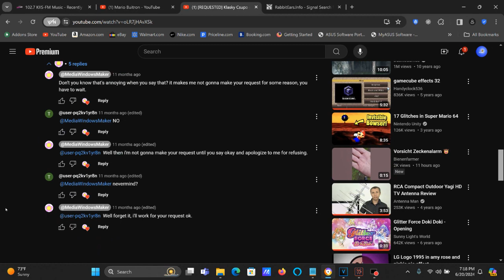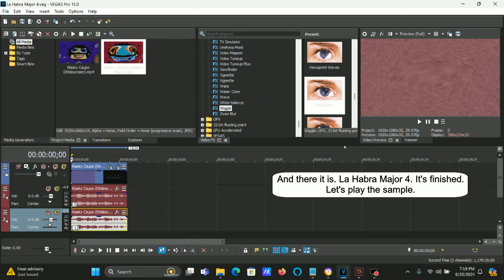How To Make La Habra Major 4 On Vegas Pro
I went to La Habra once again for this year today. I went there 364 days! Almost a year. Here's a list of times I went to travel to La Habra. And this means that I went there the ninth time to celebrate my tenth anniversary of traveling there.

Approximately 1 Hour 34 min (94 minutes) from start

1st Travel: June 22, 2016, 1:15 pm to 5:57 to 6:07 pm (Dunkin' Donuts) to 6:24 pm
2nd Travel: June 29, 2016, 12:54 pm to 3:45 - 4:07 pm (Burger King) to 5:21 - 5:31 pm (Dunkin' Donuts) to 5:45 pm
3rd Travel: July 26, 2016, 12:57 pm to 3:59 - 4:11 pm (Del Taco) to 5:27 pm
4th Travel: December 28, 2016, 9:47 am to 12:59 - 1:16 pm (Jack In The Box) to 1:57 - 2:03 pm (1301 Rockinghorse Ln) to 3:33 - 3:57 pm (Taco Bell) to 4:26 pm
5th Travel: August 12, 2021, 1:16 pm to 4:30 pm to 4:40 pm (McDonald's) to 6:27 pm
6th Travel: June 22, 2022, 12:50 pm to 3:27 to 3:34 pm to 4:42 pm to 4:48 pm (Carl's Jr.) to 6:08 pm (6th Anniversary Of Traveling to Santa Ana To La Habra)
7th Travel: June 6, 2023, 10:54 am to 1:29 (La Habra) to 2:10 to 2:36 pm (Clyde's Hot Chicken) to 3:23 pm to 3:29 pm (A Market Gift Shop) to 4:34 pm
8th Travel: June 14, 2023, 11:32 am to 2:15 pm (La Habra) to 2:59 to 3:25 pm (Clyde's Hot Chicken) to 4:11 pm to 4:18 pm (A Market Gift Shop) to 5:12 pm (Home) to 5:32 pm (My Room) pm
9th Travel: June 14, 2023, 10:54 am to 1:22-1:25 pm (La Habra) to 3:44 pm (Home)
10th Travel: June 20, 2024, 10:03 pm to 12:38 pm (La Habra) to 1:18, 1:31 and 1:53 pm (Clyde's Hot Chicken) to 2:43 and 2:46 pm (A Market Gift Shop) to 3:36 pm

1st one:  309 min, by non stop 299 min
2nd one:  291 min, by non stop 259 min
3rd one:  270 min, by non stop 258 min
4th one:  399 min, by non stop 353 min
5th one:  311 min, by non stop 301 min
6th one:  318 min, by non stop 305 min
7th one:  340 min, by non stop 298 min
8th one:  340 min, by non stop 307 min
9th one:  284 min, by non stop 284 min
10th one: 333 min by non stop, 295 min

(VideoFX)

1st: Channel Blend - RGB to BGR

2nd: Pan/Crop - Flip Horizontal

3rd: Wiggle (NewBlue) - Not Scary.

Rate:           50
Strength:     20
Drift:            100
Crop:           0

Edges:         Replicate
Orientation:  Vertical

4th: Spherize - (Default) or Maximum Sphere.

(AudioFX)

-5
-13

Effect by KlaskyCsupoStudio (KCS202)

[REQUESTED] Klasky Csupo in La Habra Major 4